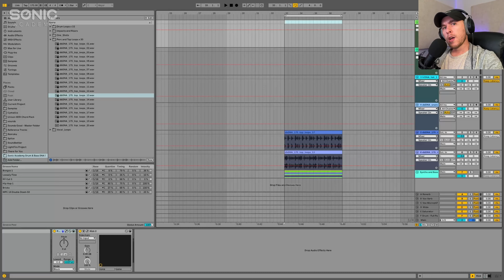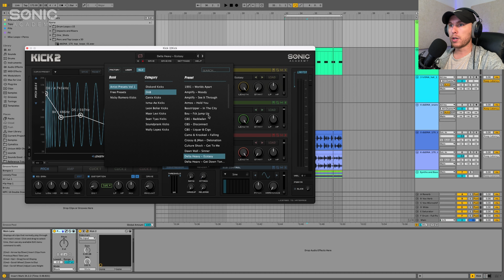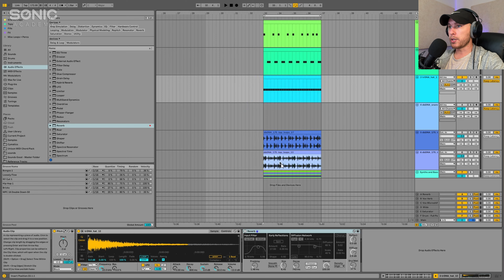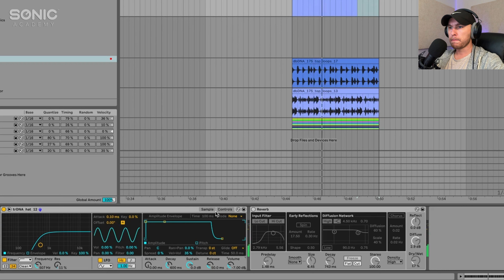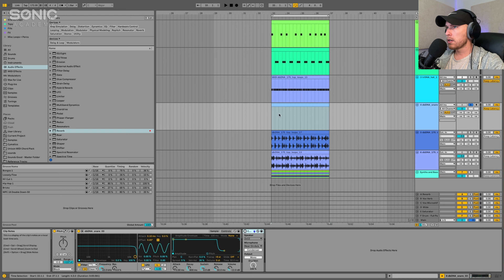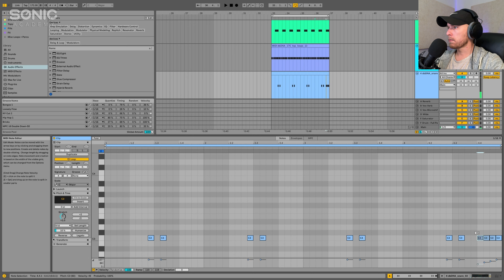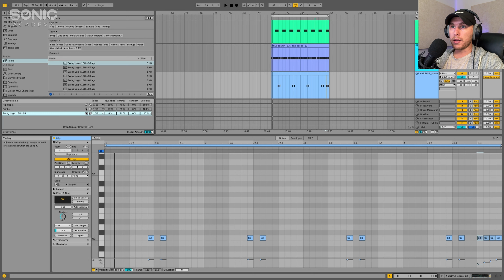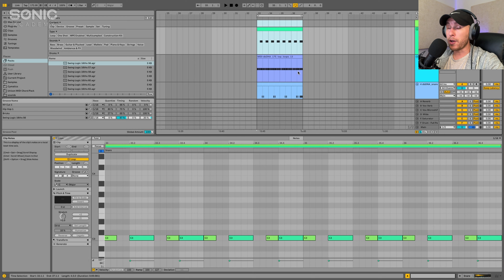History and creating Drum and Bass drums!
Continuing with our Drum 'n' Bass Takeover - and back with a new set of Tech Tips, Haterade is here with some hard-hitting sound design tips created in ANA 2 to give you everything you need to create your own DnB monster.

Starting with how this epic genre came to be, we look at building your own beats before diving into some classic DnB bass sounds that'll get the floor jumping.

If you're looking to make your own Drum and Bass sounds, then you've come to the right place!

00:00 - History
01:32 - Drums
01:47 - Snare
02:34 - Kick
03:32 - Hats
07:21 - Accent Snare
10:25 - Extra elements